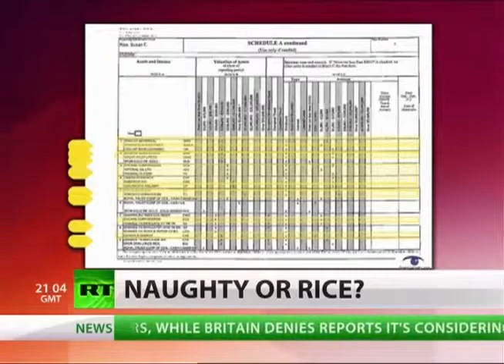Susan Rice Keystone pipeline Secretary of State